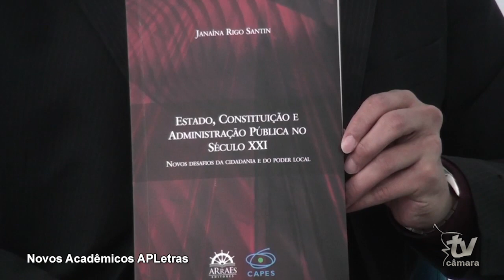LITERATURA LOCAL - NOVOS ACADÊMICOS - JANAÍNA RIGO SANTIN